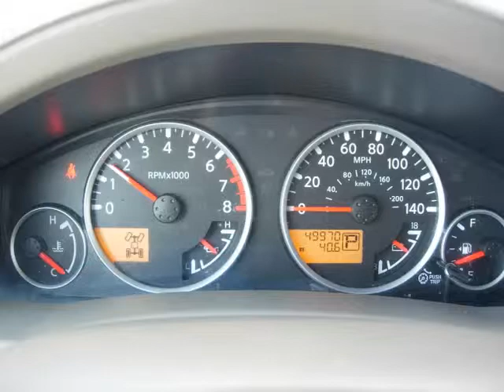(CN1310) 2011 Nissan Pathfinder S For Sale!!